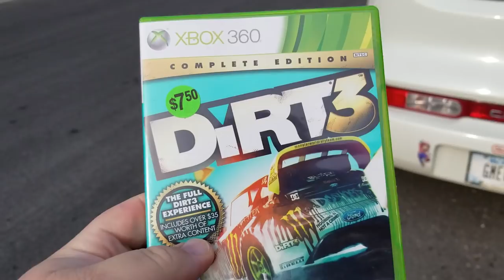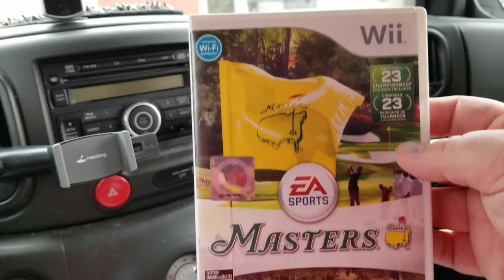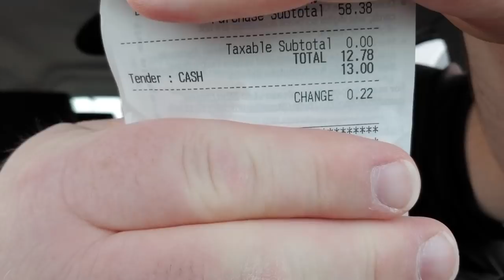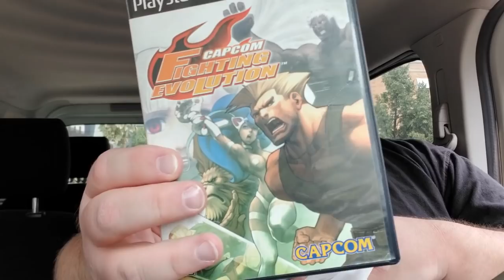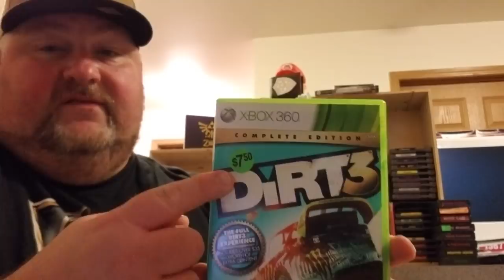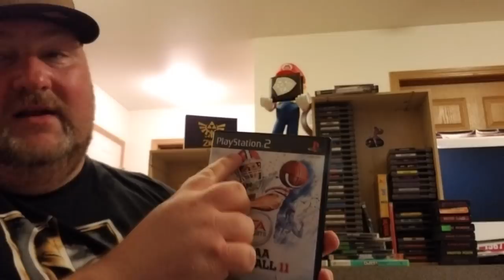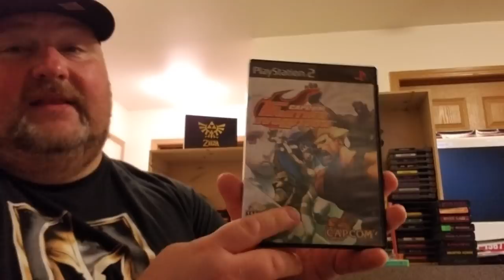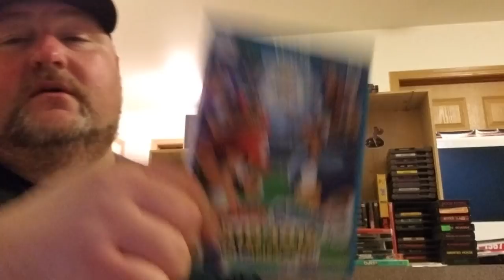The $5 Game Box S2 Ep.13: A Helena Road Trip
Welcome back, Gameboxians, to another episode of The $5 Game Box! Our continuing quest to build an awesome collection of video games that started with only a $5 investment. In this episode, we take our 2nd road trip in as many weeks.

Make sure to sub and tell all your fellow game collectors to sub, too. When we reach 300 subs, we're giving away a great stack of games.

Follow the channel's Instagram, where all great finds are posted before the videos are up: